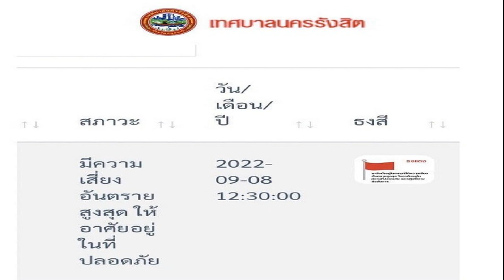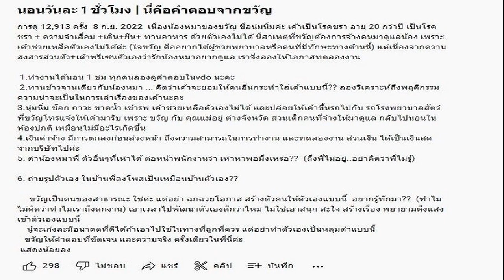ด่วน! รังสิต ประกาศธงแดง ระดับน้ำอยู่ในเกณฑ์เสี่ยงอันตรายสูงสุด หลังฝนถล่ม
ด่วน! รังสิต ประกาศธงแดง ระดับน้ำอยู่ในเกณฑ์เสี่ยงอันตรายสูงสุด หลังฝนถล่ม พร้อมระบุให้อาศัยอยู่ในที่ปลอดภัย และติดตามข่าวสารอย่างใกล้ชิด
วันที่ 8 ก.ย.65 หลังจากกรมอุตุนิยมวิทยา ประกาศฝนตกหนักถึงหนักมากบริเวณประเทศไทยและคลื่นลมแรงบริเวณทะเลอันดามันตอนบนและอ่าวไทยตอนบน (มีผลกระทบจนถึงวันที่ 9 ก.ย.2565)” ฉบับที่ 10 ลงวันที่ 8 ก.ย.2565
โดยระบุว่าบริเวณความกดอากาศสูงจากประเทศจีนแผ่ปกคลุมภาคเหนือตอนบน และประเทศลาวตอนบน ส่งผลทำให้ร่องมรสุมกำลังแรงเลื่อนลงมาพาดผ่านภาคกลาง ภาคตะวันออกเฉียงเหนือตอนล่าง และภาคตะวันออก เข้าสู่หย่อมความกดอากาศต่ำบริเวณประเทศกัมพูชาและเวียดนามตอนใต้ ประกอบกับมรสุมตะวันตกเฉียงใต้กำลังค่อนข้างแรงพัดปกคลุมทะเลอันดามัน ภาคใต้ และอ่าวไทย
ลักษณะเช่นนี้ทำให้ภาคเหนือ ภาคตะวันออกเฉียงเหนือ ภาคกลาง รวมทั้งกรุงเทพมหานครและปริมณฑล ภาคตะวันออก และภาคใต้ มีฝนตกหนักถึงหนักมากบางแห่ง ขอให้ประชาชนในบริเวณดังกล่าวระวังอันตรายจากฝนตกหนักและฝนที่ตกสะสม ซึ่งอาจทำให้เกิดน้ำท่วมฉับพลันและน้ำป่าไหลหลากโดยเฉพาะพื้นที่ลาดเชิงเขาใกล้ทางน้ำไหลผ่านและพื้นที่ลุ่มในระยะนี้

เพจ เทศบาลนครรังสิต โพสต์แจ้งเตือนประชาชน โดยรายงานสถานการณ์ระดับน้ำ ในเขตพื้นที่เทศบาลนครรังสิต ข้อมูล ณ วันที่ 8 ก.ย.565 เวลา 08.00 น. ระบุว่า ระดับน้ำคลองรังสิตประยูรศักดิ์ เขื่อนสะพานแดง ระดับน้ำ : 1.78 เมตร (ธงส้ม) สภาวะระดับน้ำอยู่ในเกณฑ์ที่มีความเสี่ยงอันตราย ให้อพยพเคลื่อนย้ายทรัพย์สินขึ้นที่สูง และติดตามข่าวสารอย่างใกล้ชิด
ต่อมาเวลา 13.07 น. เว็บไซต์เทศบาลนครรังสิต แจ้งเตือนขึ้นธงแดง ระบุว่า ระดับน้ำบริเวณริมเขื่อนสะพานแดง อยู่ที่ระดับ 1.81 เมตร มีความเสี่ยงอันตรายสูงสุด ให้อาศัยอยู่ในที่ปลอดภัย